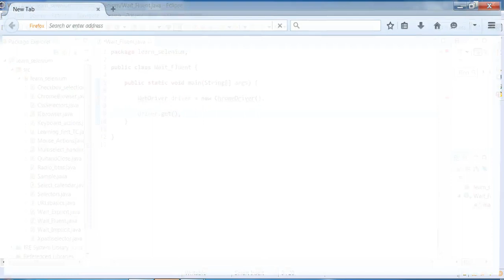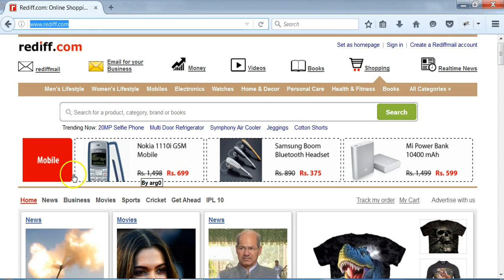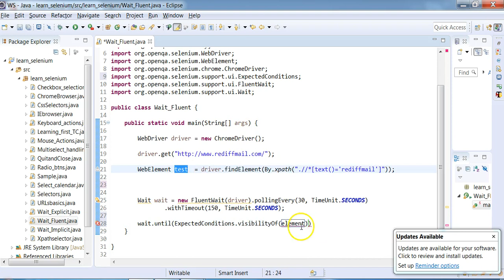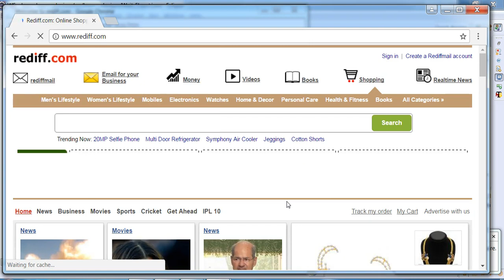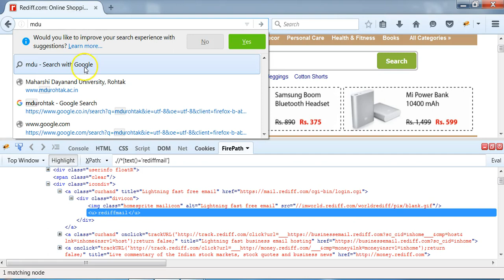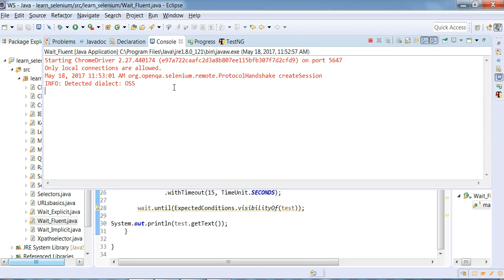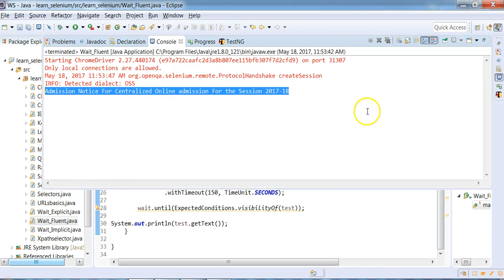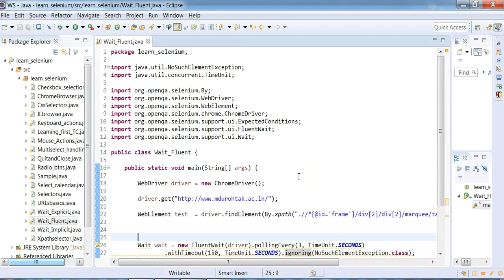Wait | Selenium | Fluent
Hello ,

If you have already covered last lectures related to Implicit and Explicit Wait .

You will be quite curious to go through following Lecture in order to understand it .

Thanks